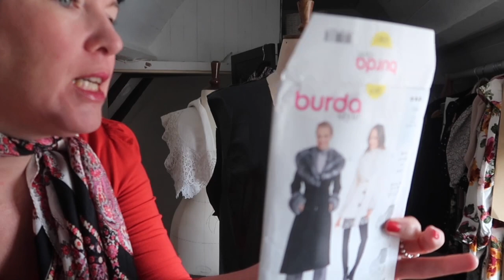VLOGTOBER Episode 3 ~ An outfit inspired by poetry & Sewing a coat when I'm not supposed to!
In episode 3 of Vlogtober I seem to be procrastinating A LOT! There's lots of sewing going on and I'm feeling very inspired by the vintage Wolf Man films ~ so much so it inspired an outfit! And I've since realised that the Moon has beams rather than rays!

Things I mention today’s video ~

The Burda pattern is the 6387 and I got the fabulous PVC from Missy Mop Fabrics

My Cat Companion ear rings are by the wonderful For The Prize and check him out

For my Sewing & Knitting patterns and all sorts of other delights ~

Thank you so much for spending time with me today in my little cottage by the sea and if you’ve enjoyed this video and haven’t already subscribed  then I’d love it if you did and joined me for more sewing adventures! Your support means the world to me!

Love, Tara x

Each month you get access to an exclusive sewing and/or pattern drafting tutorial with all supporting resources, my top tips, sneak peeks and much, much more!  Come on over and join me for a sewing adventure!

If you would like to further support my channel, then you can buy me a coffee Your kind support helps me fund my creative content which I love to make for you!

There is absolutely no additional charge to you and I'm forever grateful for your support. It helps me create the content that I love to make and hope that you enjoy!